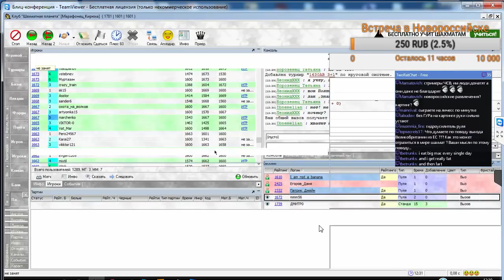12-часовой марафон. Веселые минутки №3